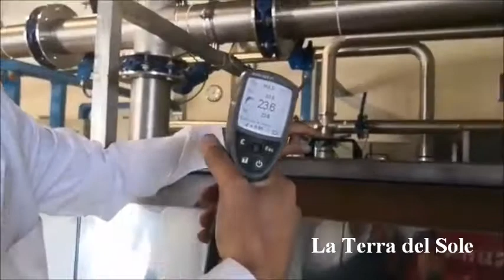La via dei sensi a Canosa